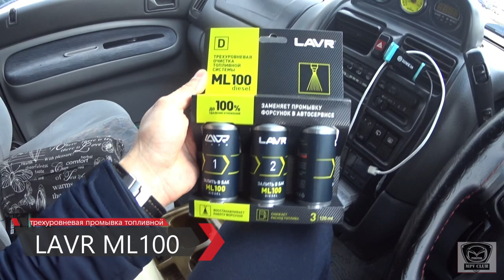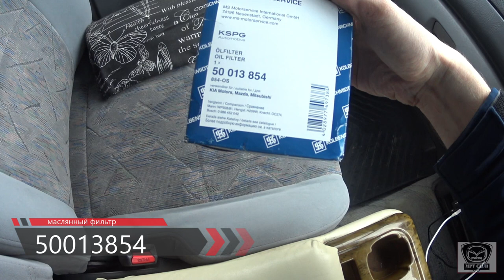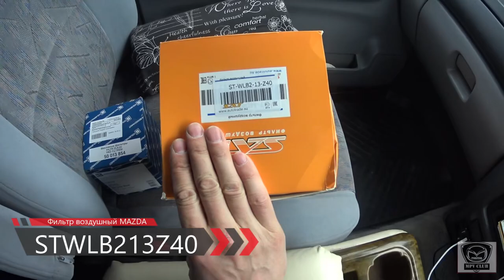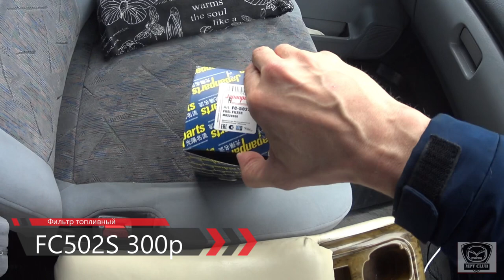Промывка топливной системы ЛАВР Мазда МПВ-1. Очередное ТО.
ЕСТЬ ВОПРОСЫ? Смотрим описание канала. Все контакты ниже.